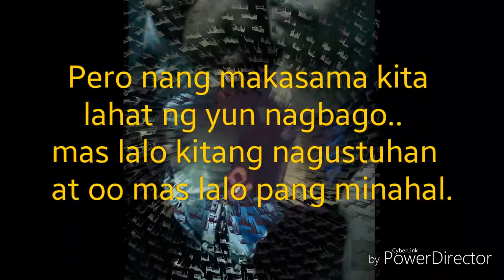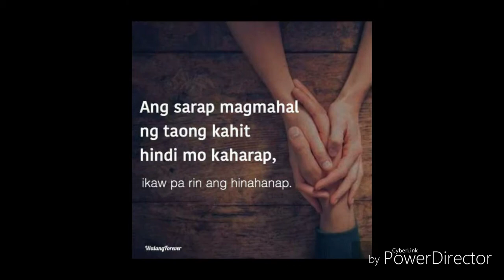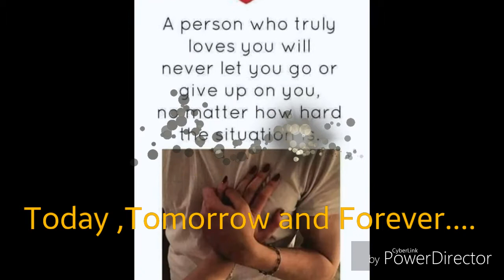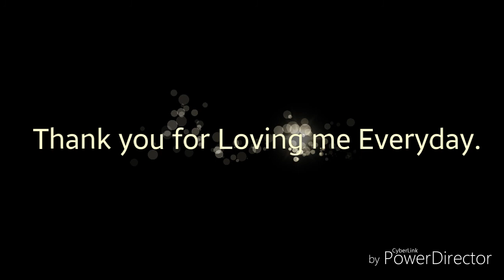Felt so right:by Sarah G.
Bi couple